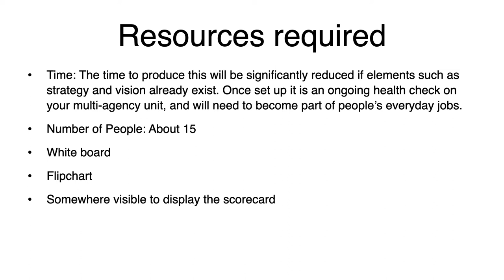Balanced Scorecard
MASTERPOINT STRATEGIES video tools are purposely designed for professionals to deploy immediately.  They can be used as presentations or for the consultant or business professional to use in real time for problem solving or to implement for group processing.  Therefore, the videos are simple and straightforward with no music and no distractions.

BALANCED SCORECARD is a workshop technique for establishing the most useful high level measures by which to monitor your unit’s progress and performance against its strategic goals.